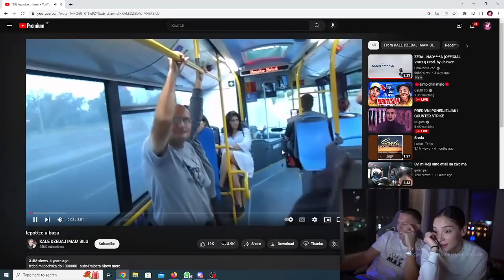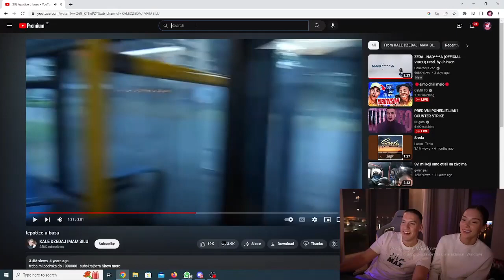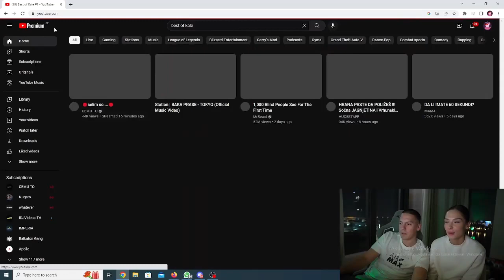BAKA PRASE I ANJA BLA GLEDAJU KALETA GOSPODARA VREMENA!!!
KLIP SKINUT SA KANALA
Baka Sepra -